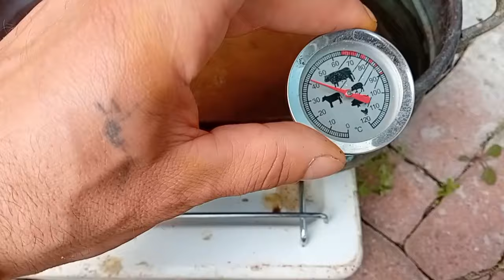anodizzazione parti moto parte 2 pedalino accensione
in questi canali potrete approfondire l argomento portando il vostro livello inesperto a una base culturale e pratica decente per potere approfondire sull argomento.